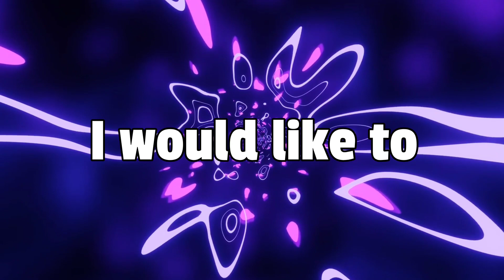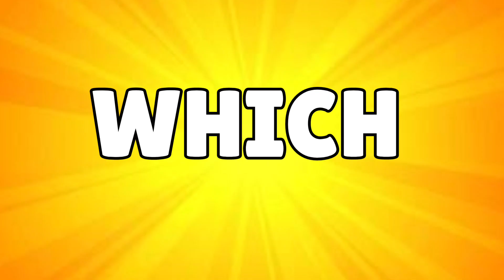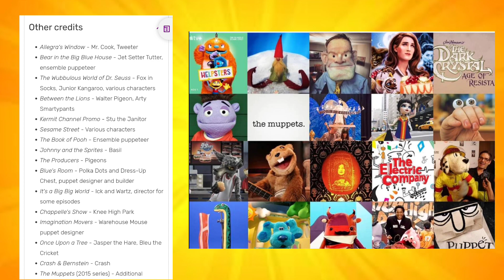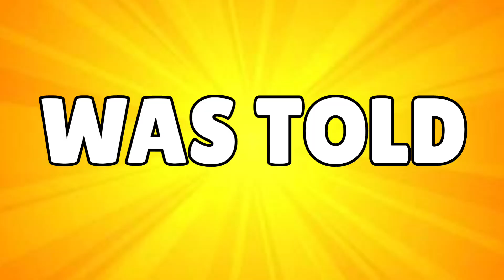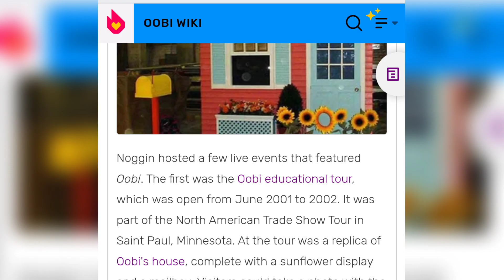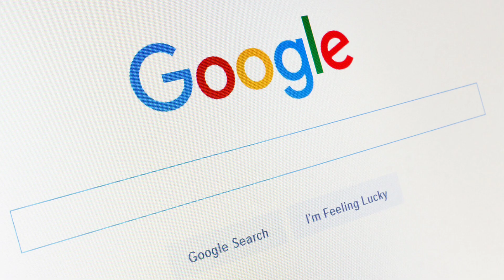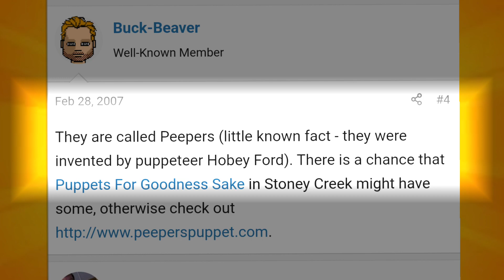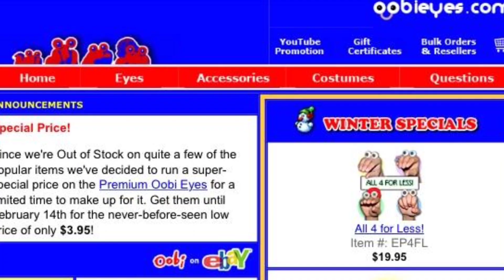Where are the OOBI puppets? PUPPET HISTORY! NOGGIN NICK JR NOSTALGIC SHOW!